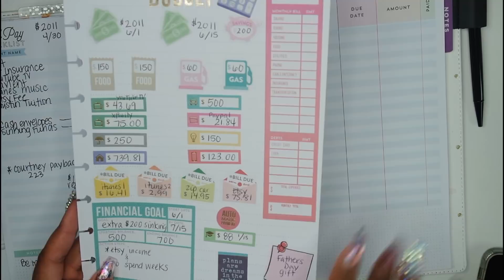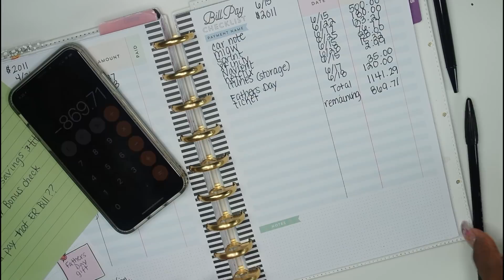Budget With Me: Paycheck to Paycheck #2 | June 2018 | E.Michelle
Budgeting for me is so much easier when i write it out and make it make sense. I love the visual so i can see where my money is going, and what to do with any extra income.

Interested in Erin Condren? Use this link to save on your first order.

Current Planner for Budgeting:
Budget Extension Pack
Hard Snap On Cover

Ohh an tell ya Mama Nem to do the same :)

The code covers free frame and standard lenses (shipping excluded).